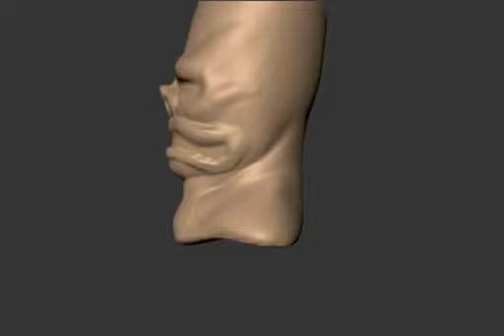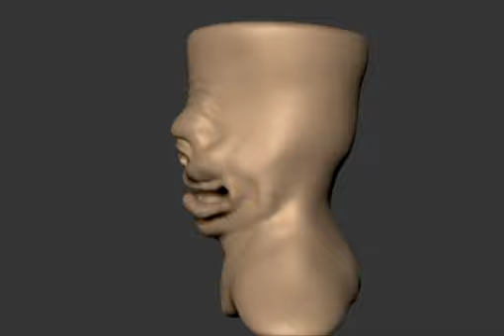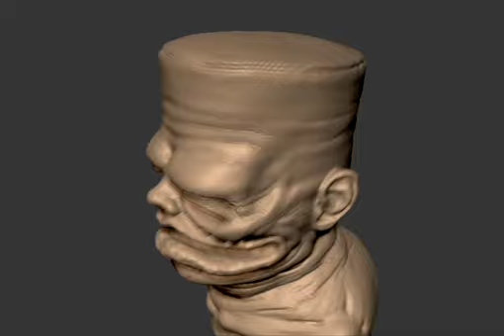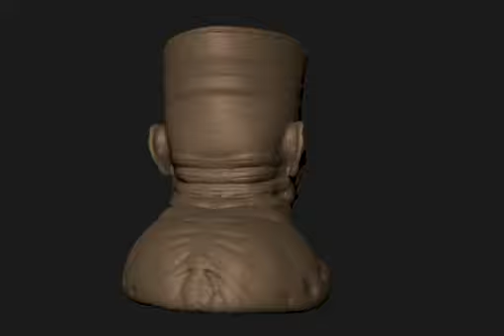Frankendoof sculpt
Time lapse of an hour long speed sculpt in ZBrush 4R4.  Just having fun.